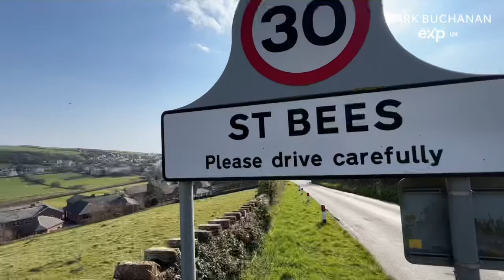Building Plots at St Bees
Struggling To Find A Large Family Home In St Bees? It’s no surprise - only eight 4+ bedroom properties changed hands in 2021. If you can’t buy one, why not build one? You could create your dream family home on this spacious plot.

🏡 Spacious plots with outline planning for detached homes
📍St Bees
💷 Feom £150,000